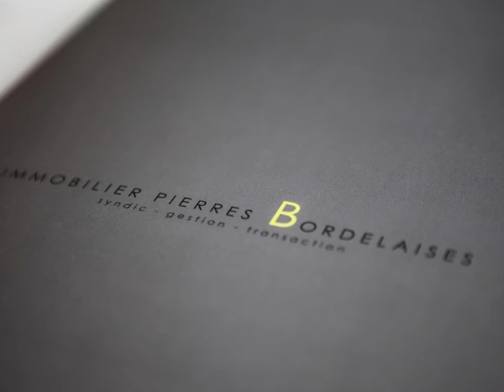maison Saint-Eulalie ref:steEulalie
SAINTE EULALIE. Cette maison à la campagne vous séduira par le calme environnant.
Vous entrez dans la grande salle à manger/cuisine. Vous disposez d'un séjour et d'une chambre. Une grande salle de douche et un WC séparé. Jardin, dépendance.